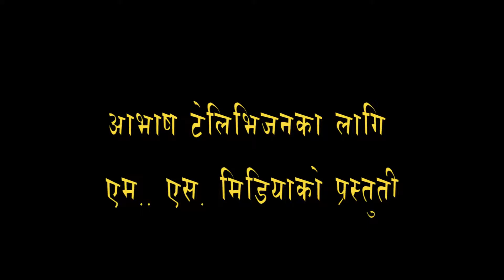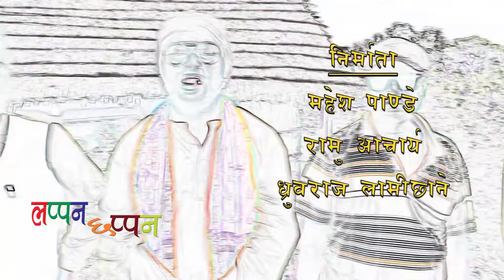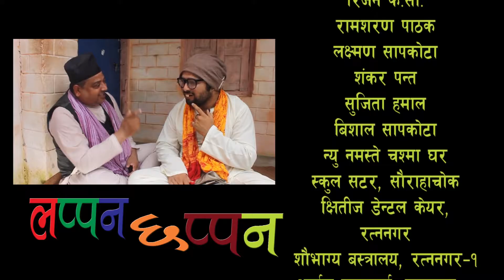Lappan Chappan लप्पन छप्पन Bhag 2 Comedy Serial Tale Film २५ श्रावण २०७३ 9 August 2016